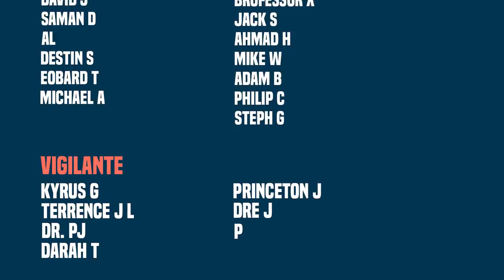Who Will Get Nimrods Body (X-Men Dawn Of X: Part 5)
New Videos Post:
Monday
Wednesday
Friday